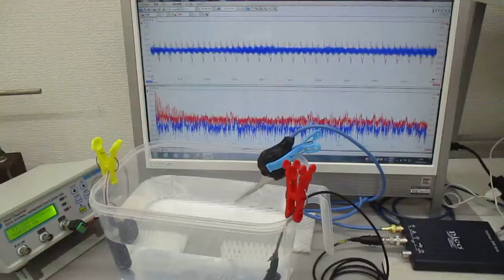超音波（音響流制御）技術